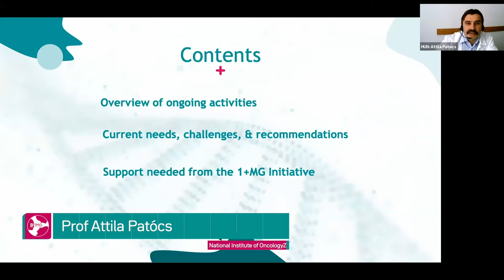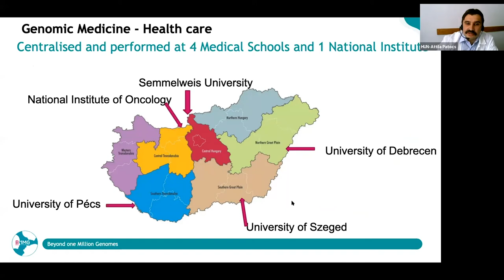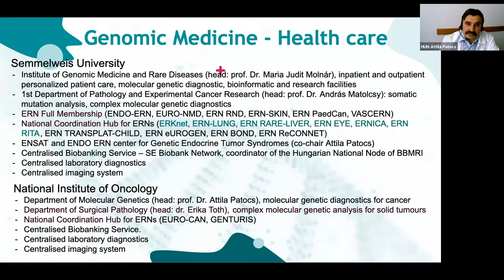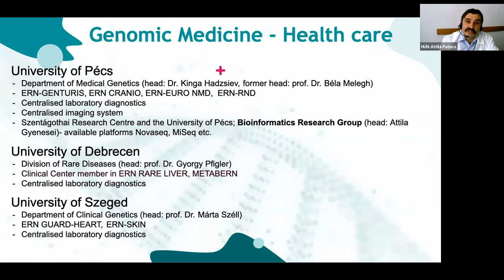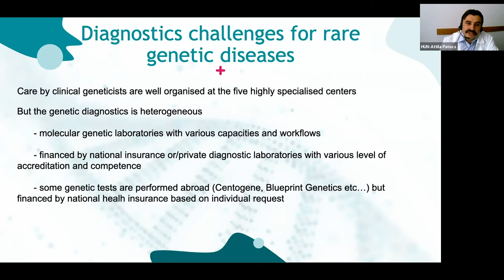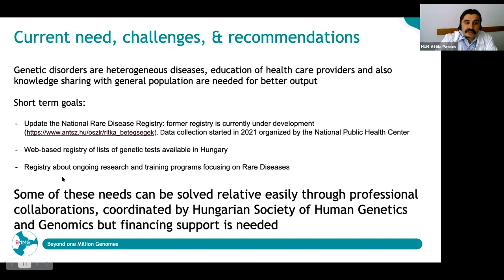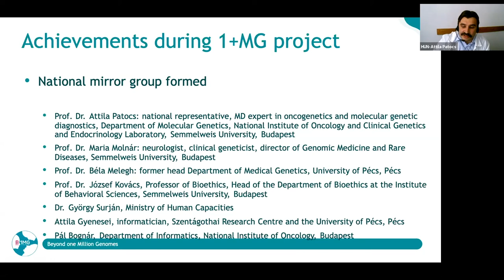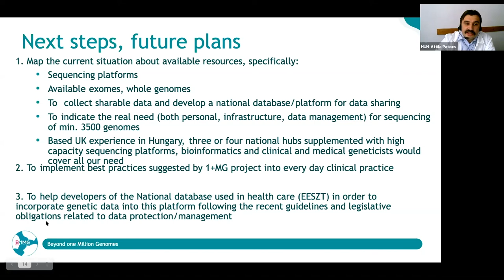B1MG Estonia visit | Genomics in Hungary 🇭🇺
With Professor Attila Patócs, National Institute of Oncology